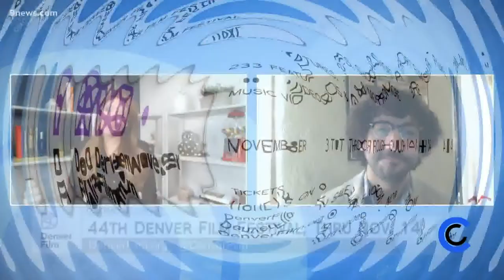Denver Film Festival - Immersive Films - November 9, 2021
Find a full list of events, features, short films and get your tickets at DenverFilm.org.